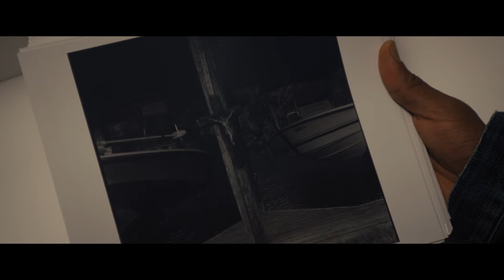Young Girl Discovers Her Mother's Secret Affair...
Welcome to the Recaps City channel. In this video, A young woman uncovers her late mother’s secret affair through a series of letters and photographs, leading to a journey of love, regret, and self-discovery. Watch our recap of The Photograph (2020) to explore how two generations deal with love and loss across time.

The Photograph (2020) is a heartwarming drama about love, secrets, and the complicated relationships that shape our lives. The story centers around Michael Black, a reporter who meets Isaac Jefferson in Louisiana to interview him about his life post-Hurricane Katrina. During their conversation, Michael discovers an old photograph of a woman named Christina E., who had a relationship with Isaac 30 years earlier. This sparks Michael's curiosity about Christina and leads him to May Morton, Christina’s daughter, in New York.

May, after inheriting a safety deposit box containing letters and photos from her late mother, learns more about Christina’s past and the relationship she never knew existed. The photograph Michael saw in Isaac’s home is the same one May possesses, leading to unexpected connections and revelations. As May and Michael dig deeper into Christina's life, they find themselves drawn to each other, despite their own complicated past relationships.

Flashbacks reveal Christina’s adventurous spirit and her love for photography, which ultimately led her to leave Isaac behind in pursuit of her dreams. In the present, May struggles with forgiving her mother for her absence during her childhood, while Michael battles his own fears of falling in love again. The narrative beautifully weaves between the past and present, exploring themes of love, loss, and the courage it takes to move forward.

This moving story reaches its climax as May and Michael must decide whether they can bridge the distance between them, both emotionally and physically. The Photograph is a poignant tale of family, forgiveness, and finding love in unexpected places.